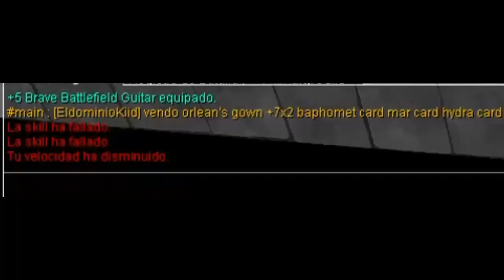Melee Ro "End Game" - Battleground III - Clown (Modo Noob)